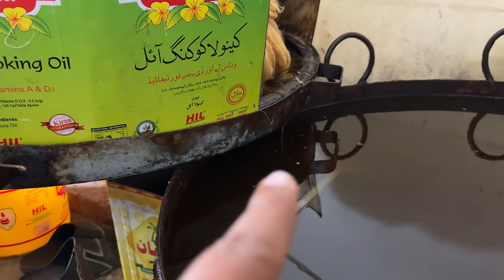How To make Pheni Recipe | Feni banane ka Tarika |Fried Vermicelli | Homemade Feni | Mubashir Saddiq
How To make Pheni Recipe | Feni banane ka Tarika |Fried Vermicelli | Homemade Feni Recipe | Mubashir Saddique | Village Food Secrets